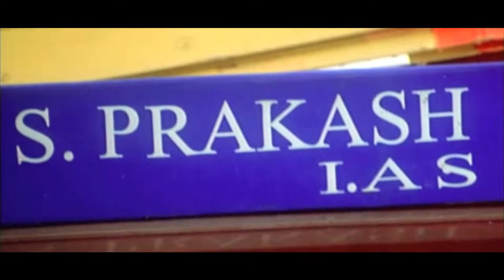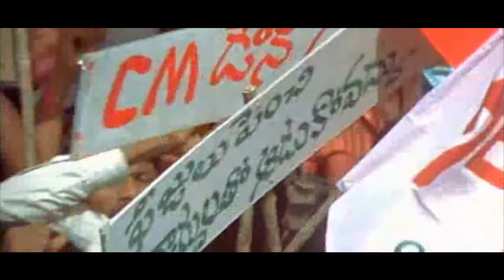Angry Man Rajasekhar Emotional Punch Dialogue Scenes | Today Telugu Movies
Evadaithe Nakenti is a 2007 Telugu film directed by V. Samudra and Jeevitha. Rajasekhar plays the lead role. The film was released on 9 February 2007. This film has been dubbed in Tamil with the title Udambu Eppadi Irukku. The film is a remake of the Malayalam film, Lion. The climax scene was remade from the 2004 Tamil film Madurey, starring Vijay in the main lead.

Army Major Surya is disgusted to learn that his father, the education minister, is corrupt and a murderer. They are then pitted against each other when Surya contests for the elections.
Release date: 9 February 2007 (India)
Directors: Samudra V., Jeevitha
Music director: Chinna
Producers: Sama Chandrasekhara Reddy, Swathmika Rajesakar, S.G.R. Prasad, Chandrasjekar Reddy
Languages: English, Hindi, Telugu, Tamil
Angry Man Rajasekhar Emotional Punch Dialogue Scenes. Keep Watching For More Latest Video Updates.